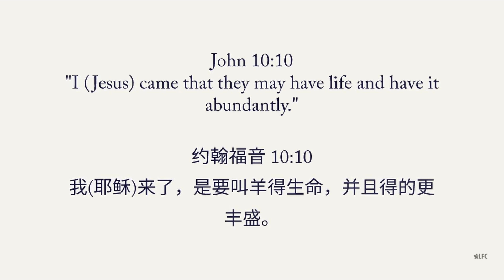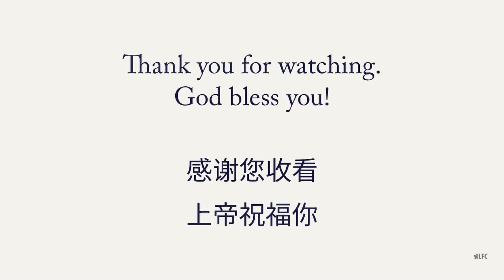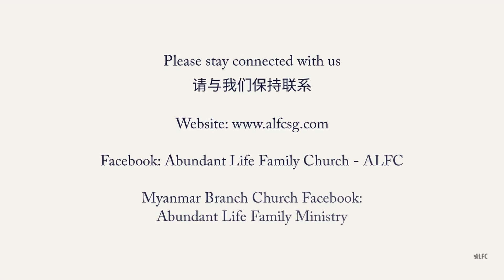ALFC Devotional (Hokkien) - Ps 15-:6 (6 Oct 2021)